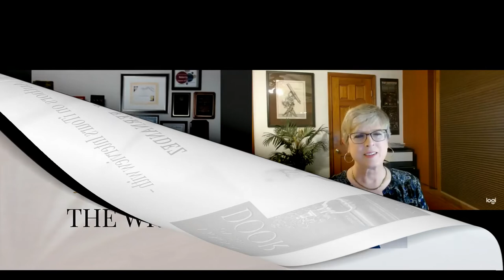AUTHORS ON ITOUR Interview with ROBERTA K FERNANDEZ, author of A KNOCK ON THE DOOR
Opening Theme Music: A Good Read, composed and performed by Anita Alger

In her sixty-three years of life, Roberta Fernandez, a board-certified hypnotist, didn’t know that she had a story waiting to be told.

In 2006, she attended a weeklong memoir-writing class conducted by a bestselling author, Joyce Maynard. Joyce worked hard to bring out Roberta’s best work, in spite of her self-perceived lack of talent. While it was an awesome experience to be instructed by a well-known author, Roberta determined that writing about herself was not a talent she possessed.

As a first-time author, Roberta now understands she was simply destined to write in a different genre. She enjoys creating relatable characters and watching the story unfold as she types. Like her readers, she wonders what’s going to happen next. A sequel is already being written as A KNOCK ON THE DOOR is going on tour. Who knows what words will flow across the page in the next fifteen years!